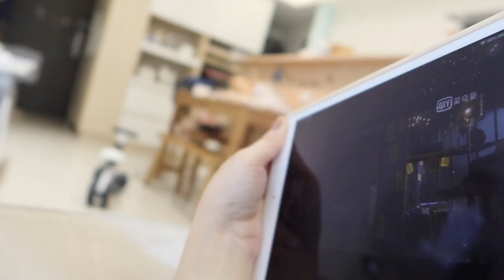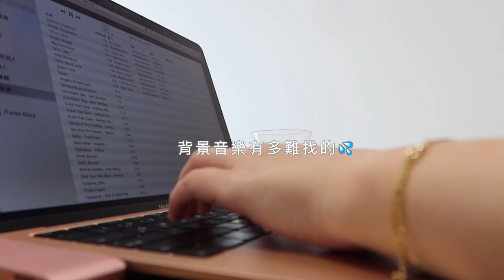週末的三菜一湯\抽油煙機清潔\一些家庭小事\夫妻深夜的小美好\金沙杏鮑菇\古早味炸排骨🤎 kaori vlog #123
雙胞胎考前複習的魔鬼週
我們家是該玩時好好玩，但該念書時，就是集中精神好好念書
無論結果如何，我們要的是認真努力的過程…

考完就可以好好玩，露營囉👍🏻